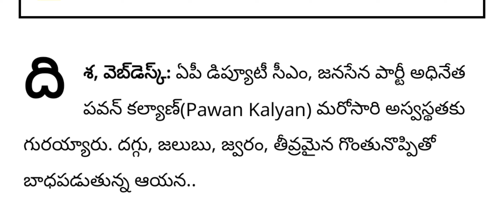పవన్ కళ్యాణ్ కు తీవ్ర అనారోగ్యం||pspk||ap news||ap updates